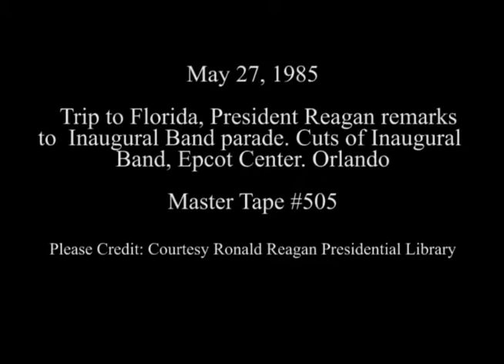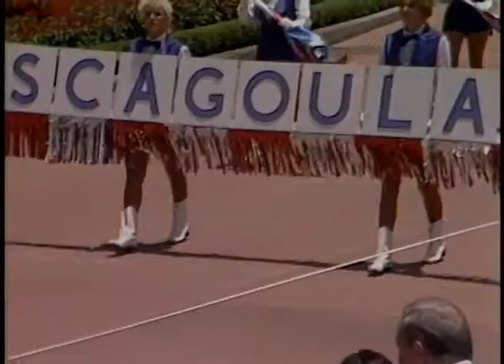President Reagan's Remarks at the Inaugural Bands Parade at Walt Disney's World on May 27, 1985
Full Title: President Reagan's Remarks to Participants in the President's Inaugural Bands Parade at Walt Disney's EPCOT Center Near Orlando, Florida on May 27, 1985

Access Restriction(s):Unrestricted
Use Restriction(s):Unrestricted